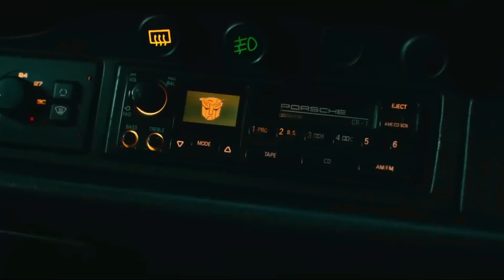[Kibum Resing] Transformers: Rise of the Beasts by Tek2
Makasih ya sudah menonton.